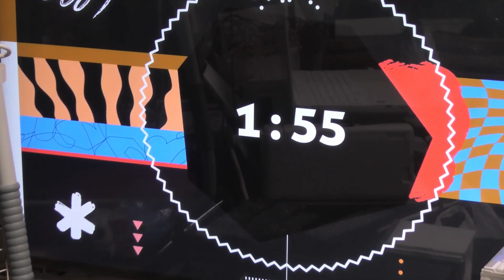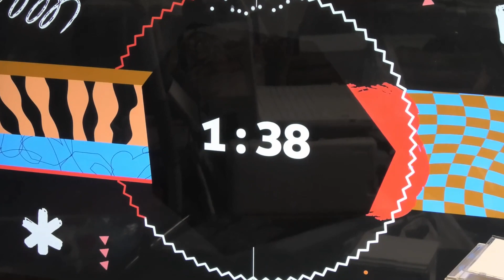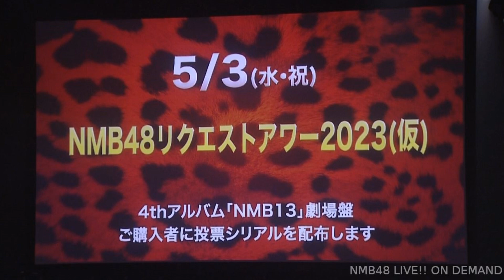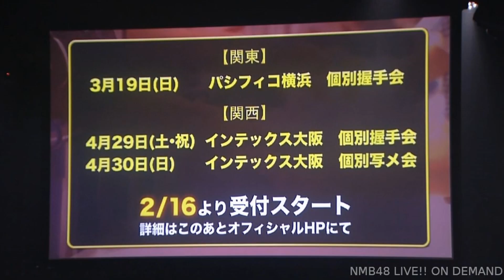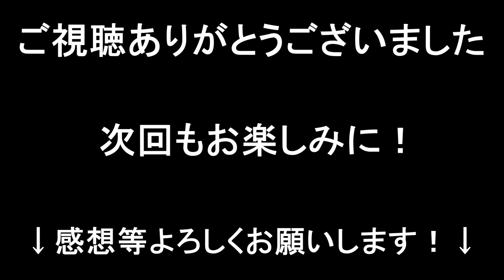【色々と最高すぎ！！】NMB48 「Done」 MV公開！！＆リアルイベント詳細発表されました！！【2023年2月13日】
2023年2月13日（月）
NMB48が2023年3月8日（水）に
発売する4thアルバム「NMB13」
リード曲「Done」のMVが...
ついに！公開されましたっ！！
さらには...リアルイベントの
詳細も発表...なんと！！
「個別握手会」「写メ会」
復活しますっっっ！！！
というわけで... 私 SasaKing
早速取り上げていきますっ！！
ということで、今回の動画は
昨日公開されたNMB48の
4thアルバム「NMB13」のリード曲
「Done」のMVの感想を語り、
そして昨日発表された
「個別握手会」「個別写メ会」
についても情報共有させて頂き、
皆さんとも感想などを
共有していきます！！
という内容でございます。
今作センター「顔面国宝」
みかにゃんの美貌をはじめ、
選抜メンバー16人のクールな
カッコ良さが全面に溢れ出た
今回のMV...皆さんは
どのように感じたのか
是非とも教えてくださいっ！！